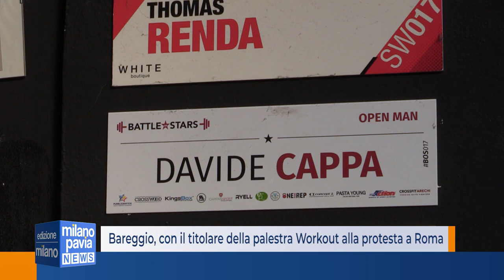Bareggio, con il titolare della palestra Workout alla manifestazione a Roma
Si chiama Thomas Renda ed è un giovane imprenditore di Bareggio e gestisce il centro di allenamento polifunzionale Workout della città. Da sempre attivo sui social per il tema che gli sta a cuore, il mondo dello sport, è tra i mille gestori di palestre che hanno organizzato ieri una manifestazione a Roma, in piazza del Popolo.